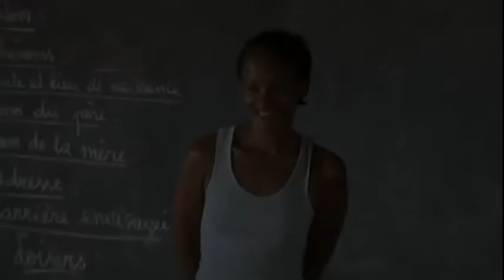2014 - Ambulatorio, Scuola di agricoltura e Liceo Tecnico by Ferruccio Olivieri m2ts